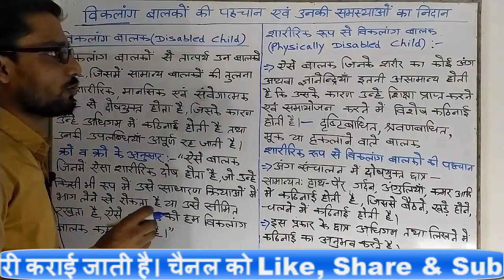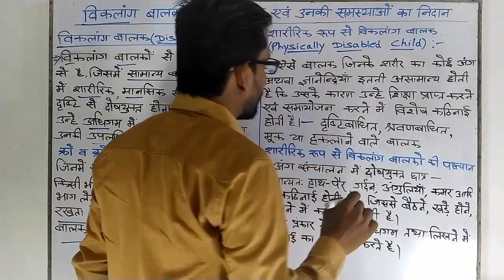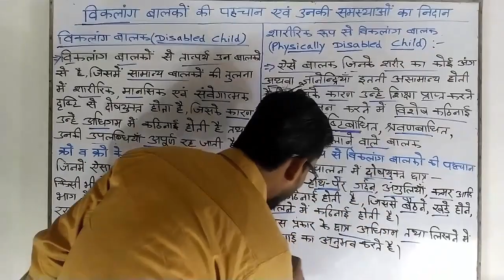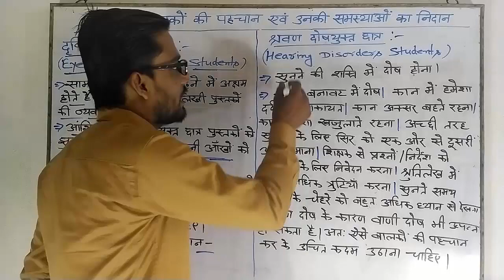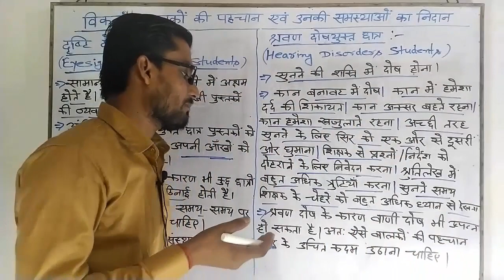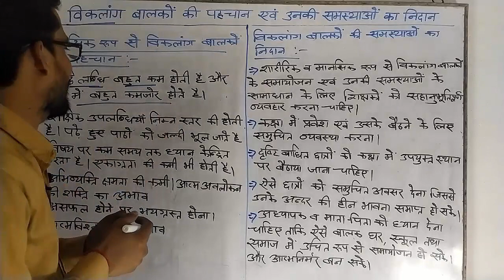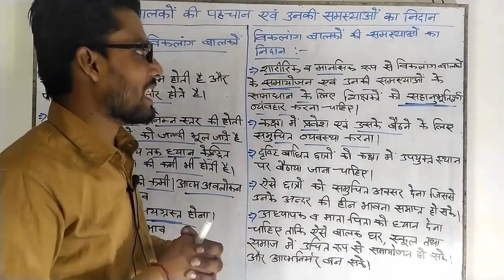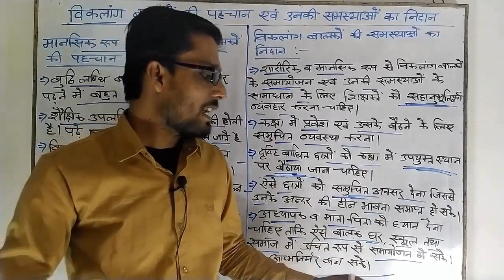| विकलांग बालको की पहचान एवं उनकी समस्याओं का निदान | | शिक्षा मनोविज्ञान | Education Psychology